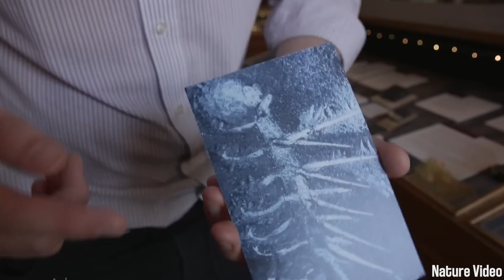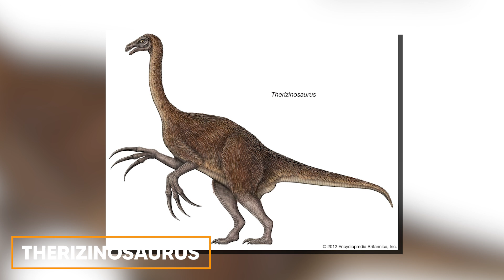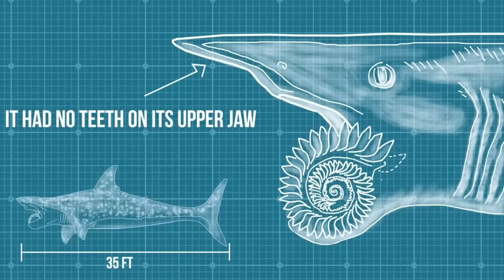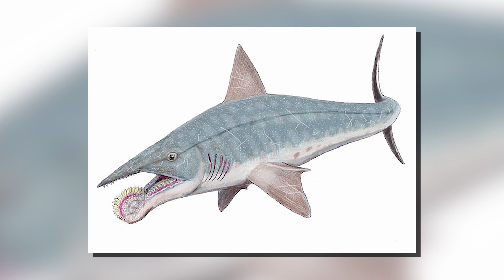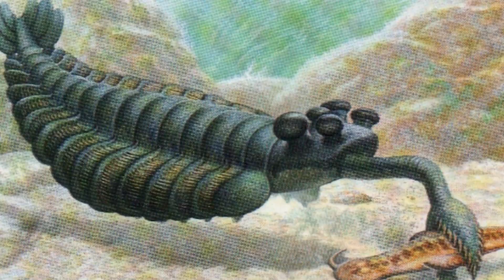The Weirdest Creatures That Ruled Ancient Earth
Discover the strangest, most jaw-dropping creatures that once ruled ancient Earth! From armored sea scorpions to terrifying land predators, this video unveils bizarre animals you’ve never heard of but won’t soon forget. Dive into a prehistoric world where evolution took some truly wild turns!